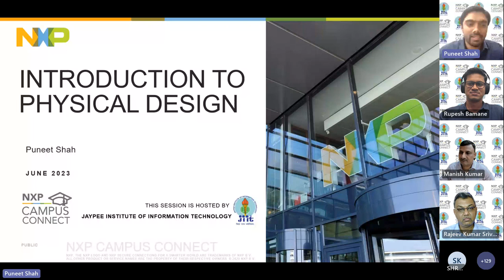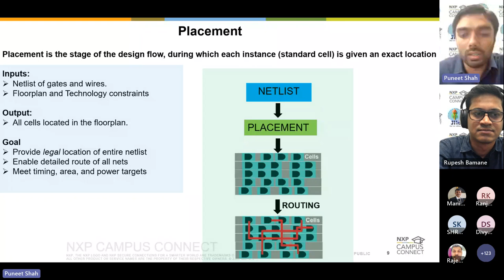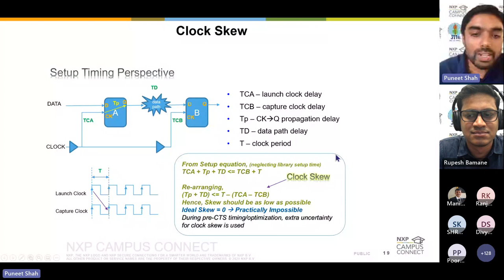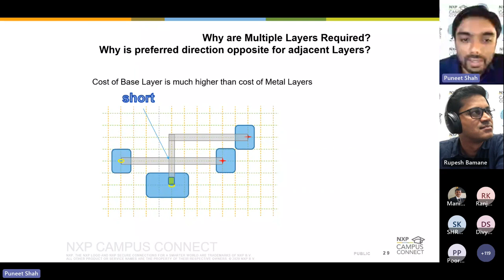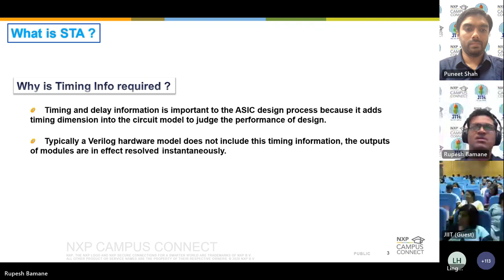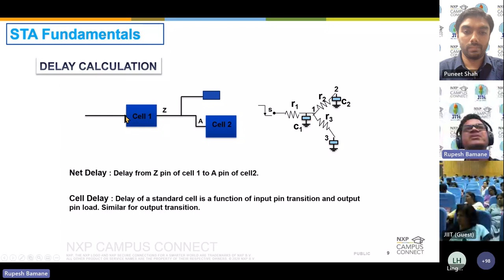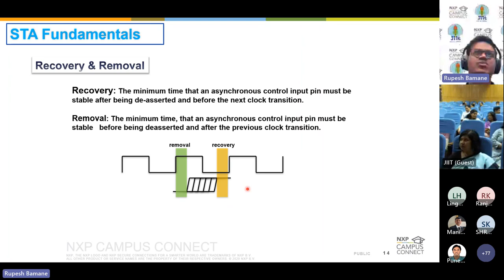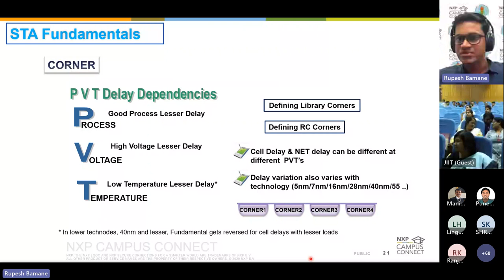NXP Campus Connect - Physical Design and STA - June 06, 2023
This session covers overall Physical design and Static Timing Analysis flow in SoC backend design including an overview of Synthesis, APR and STA functions. Purpose and goal of various implementation stages i.e., Floorplan, Placement, CTS and Routing, STA are discussed in the session. This topic gives the audience an introduction to backend design fundamentals, associated challenges and also talks about good implementation techniques.